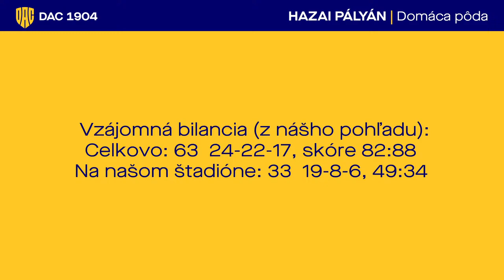Domáca pôda s Miroslavom Káčerom | Hazai pályán Miroslav Káčerrel | 2023.03.30.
A Zsolna elleni ligameccs előtt ismét jelentkezik a DAC hagyományos élő beszélgető műsora. A csütörtöki adás vendége Miroslav Káčer lesz, és az adás során a szurkolók kérdéseit is megválaszoljuk.
Hosťom našej živej diskusnej relácie pred domácim stretnutím proti Žiline bude Miroslav Káčer. Sledujte nás vo štvrtok podvečer! V rámci vysielania zodpovieme aj otázky fanúšikov.